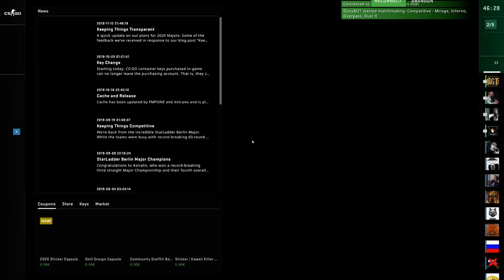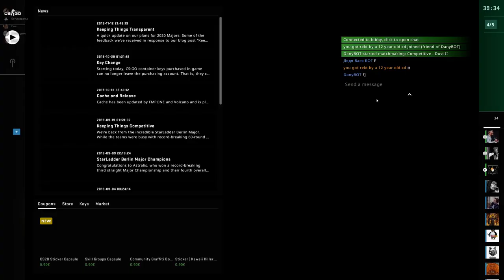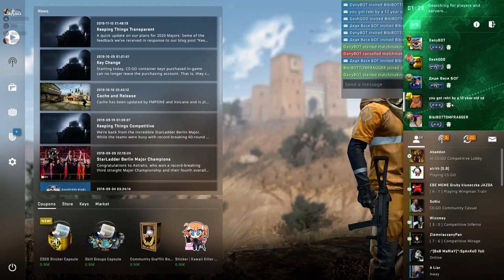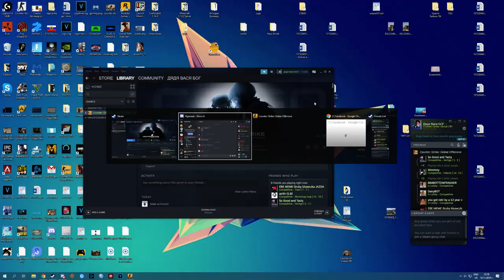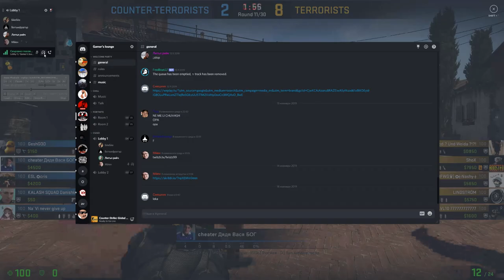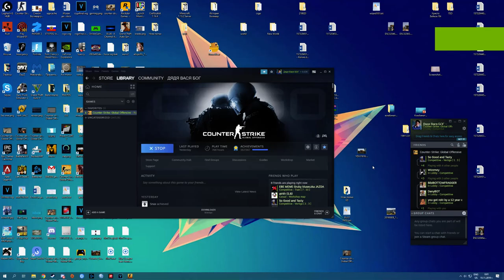CSGO Silver Adventures